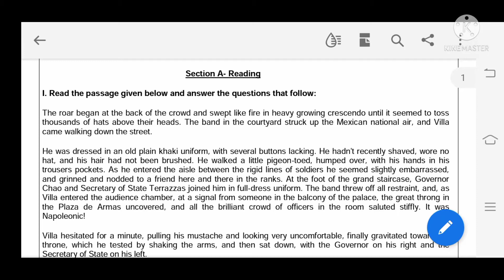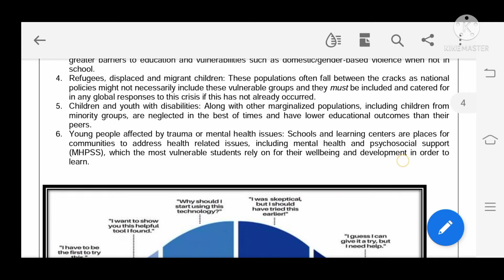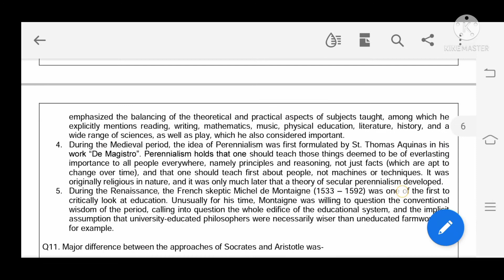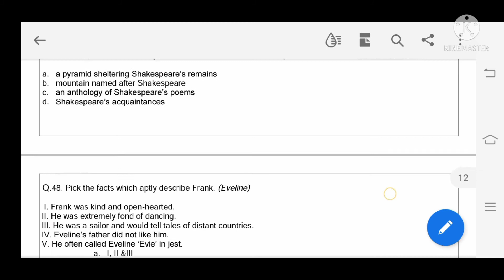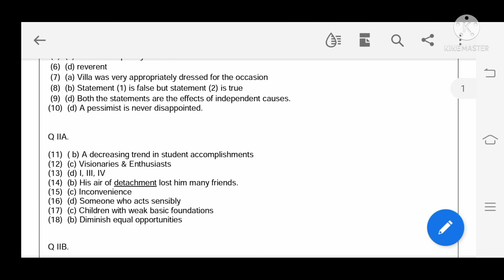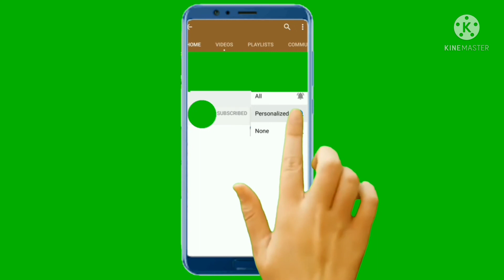English Elective (001) Sample Question Paper Term-1 Class XII Session 2021-22 eddeiydrsokhta.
Grammar...  links

conditional sentences links...

causative verbs links.

Reported Speech links...

Tenses with hindi sentences links...

To be forms with hindi links...

Parts of speech with hindi...